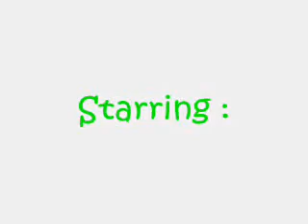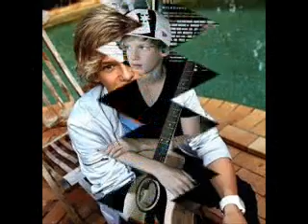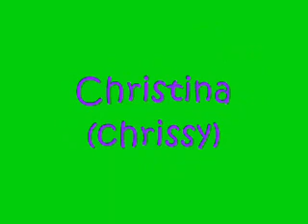A Justin Bieber Love Story *CAST*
Ok  so I would have posted early but I had training and it took my bro forever to get me so sorry and I still don't have a name yet so if u have any suggestions on a name for the story  please tell me well anyway here is the cast and please watch vid :)

Justin Bieber : age: 16
                       Personality: well same as real life and he is famous
Name: Isabella bieber  (nickname: Izzy) (@izzystar5 )  Justin's sister  age : 15 dating Ryan well likes him she is a really fun person nice and sweet and is best friends with Allison and Christina and there friends Izzy is on tour with her brother
Allison (nickname : Ally @crazyaly19) she is 16 she likes Justin and she is a dancer so she is on tour with Justin and she also is like Izzy sister and Pattie is like her mom  Allison is a fun person really sweet can be mean only when u mess with her she is smart but not book smart

Danni (@luv4eva911 )  she is 15 best friends with Allison and kinda with Izzy she is also a dancer and is on tour with Justin Danni is fun really good at dancing and really smart but not dorky   and likes Christian

Maya (@Imabelieberxo94 ) she is 15 best friends with Christina Allison Danni And Izzy she likes Cody Maya is not a dancer she plays guitar for Justin (a/n: I know Dan kantar does lets just pretend he is  on a forever lasting honeymoon ) Maya is friendly and someday hopes to be a professional  guitar player she is also smart funny and just gets along with pretty much everyone
Christina (Chrissy   @VampiresLovePeace ) she is 15 best friends with all the girls and Allison is her step sister with all the girls she is also a dancer and also likes Christian she is smart  funny nice and is kind to everyone

Ryan Butler: is 16 friends with Justin Chaz and Christian and kinda with Cody Ryan plays football and soccer and wants to be a director he is funny and stupid at times and he likes Izzy  and has been friends with Allison since 7th grade and also with Maya

Christian Beadles is 15 friends with Ryan Chaz Cody and Justin he plays football with Ryan and wants to be a actor he is confused about who he likes Chris is very wired and funny and nice
Cody Simpson is 16 famous touring with Justin friends with Chaz and Christian and sorta Justin and Ryan and like Maya and is friends with her friends he is nice and fun
Chaz Somers is 16 friends with everyone stupid at times  but best friends with Justin Ryan Maya and Allison and Danni nice and funny and like I said stupid at times
Other people
Scooter: Justin's manger
 Usher: is just plain usher
Pattie: Justin mom
Jeremy: Justin's dad
Mamma Jan : Justin voice coach
I wish I could write  the story  but im so tired and it like  ALMOST 12;30 so I might if u want me to :)